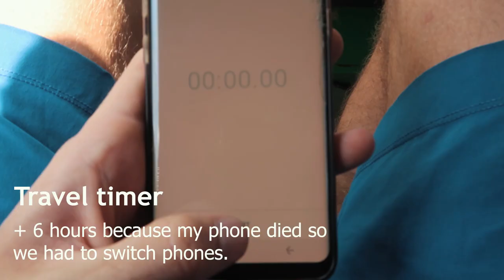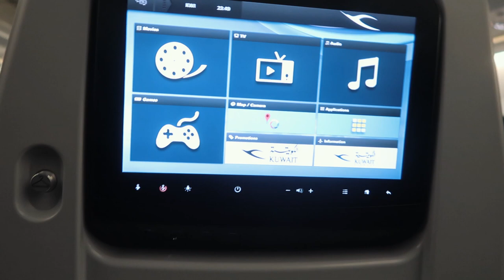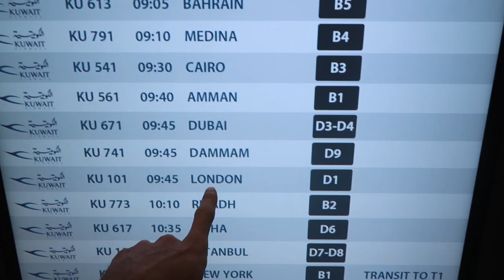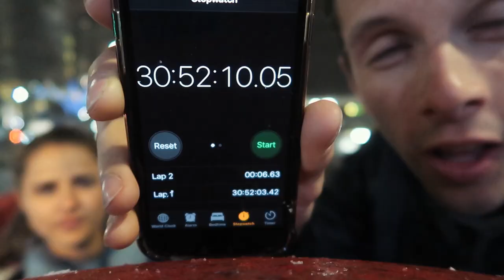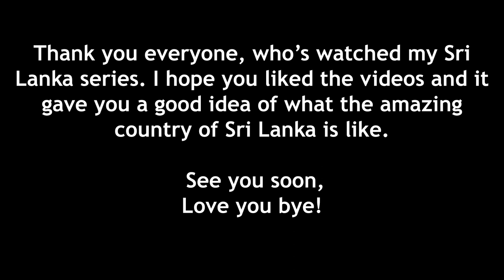36 HOURS OF TRAVELING! (Last video in Sri Lanka)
36 Hours of Traveling! Dam that was the longest I have ever travelled by far!

This is the last episode in Sri Lanka. Mimi and I have an EPIC journey back to England! Thank you, Sri Lanka, for an amazing trip!